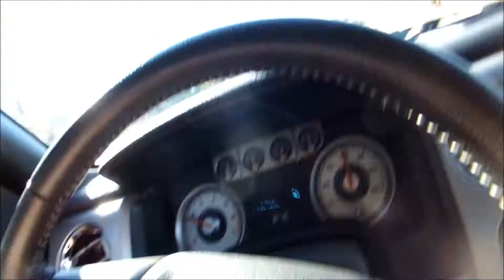BUD CHUCK RACE